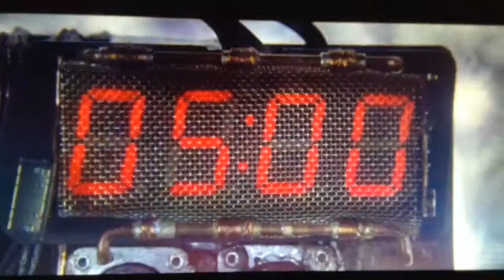Guardians Of The Galaxy 2 Trailer As A Horror Movie